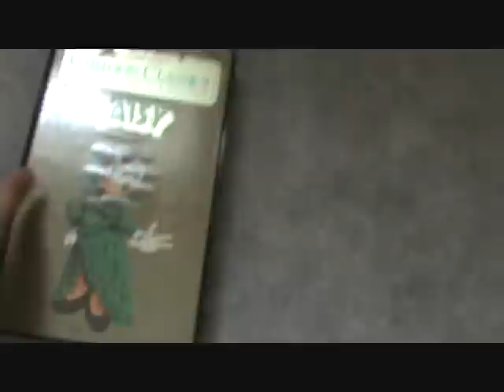Me Fixing A Broken Copy Of Walt Disney Cartoon Classics: Limited Gold Edition: Daisy: 1983 VHS.